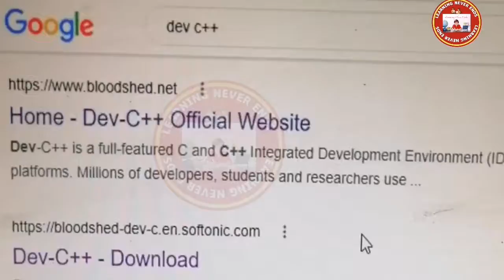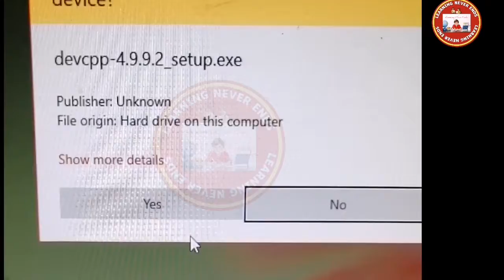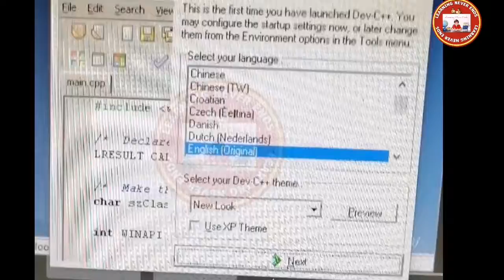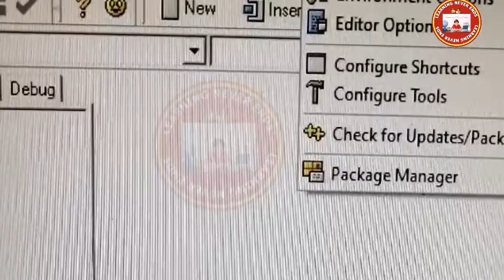How to install dev C++ IDE |Dev C++ installation method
How to install dev C++ IDE |Dev C++ installation method for C, C++ programming

Dev-C++ is a Integrated Development Environment (IDE) software for C and C++ programming. It provides complete program development environment for students and researcher.

Learning never ends  سیکھنا کبھی ختم نہیں ہوتا. I'm Abdul Rauf & I'm here to provide you  online learning resources , and  other valuable information that will make you serve your community efficiently and greatly.Your time is my top priority.

I am eager of learning. Because Learning Never Ends, hence we will learn together

Learning Never Ends /LearnwithRauf99 YTC will provide your valuable things for your future and it will surely help you in promoting your abilities.

Click 🆑 and explore your interest

Computer Science 9th

DevC++InstallationMethod